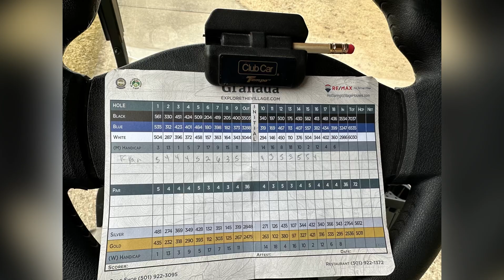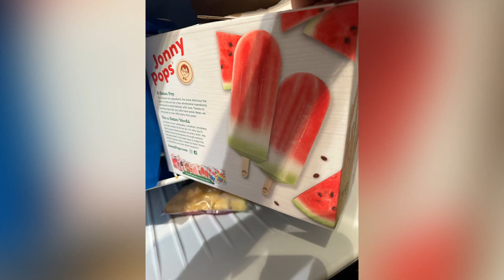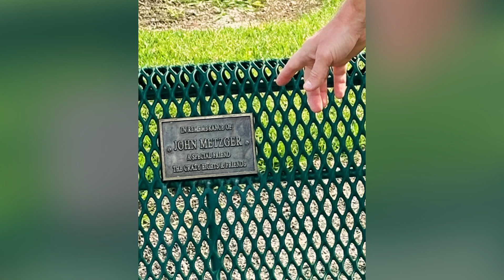Beat #477 Big Tawno Righteous Records Beat Made During The Lunch Break — Timeless Music Beat🎼🎷🎹🙏🙏🙏